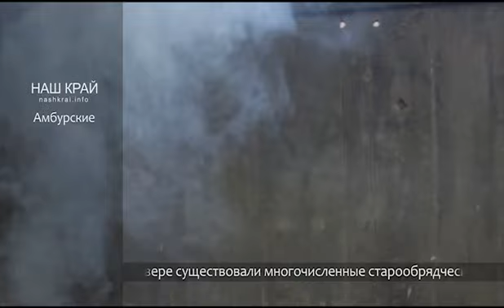Амбурский скит, Архангельская область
Представлены видеопрезентации удивительных мест в России на Фестиваль-конкурс "Диво России"